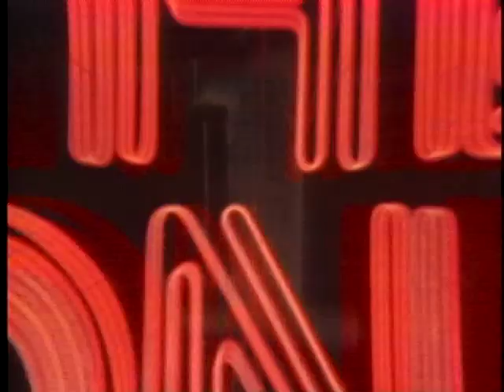ABC-TV "Still the One" Promos: 1977 and 1979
The pop-rock song "Still the One" by Orleans was adapted for this memorable ABC promotional campaign of the late 1970s.